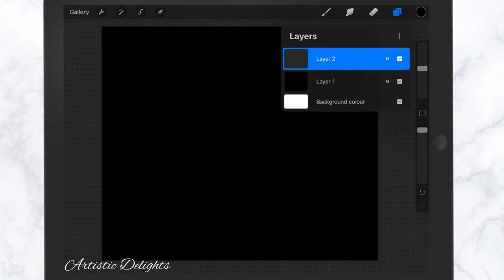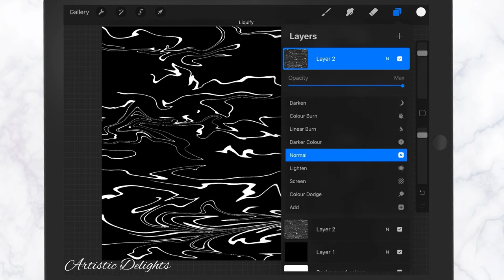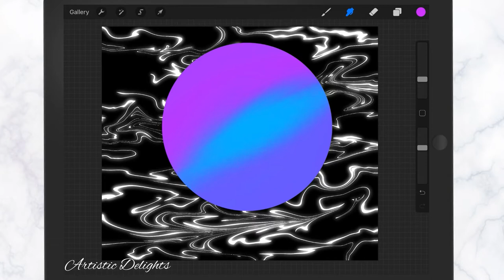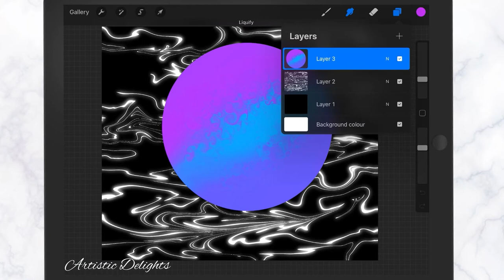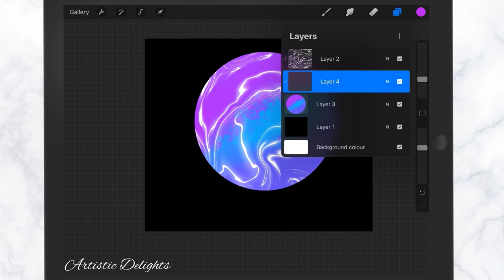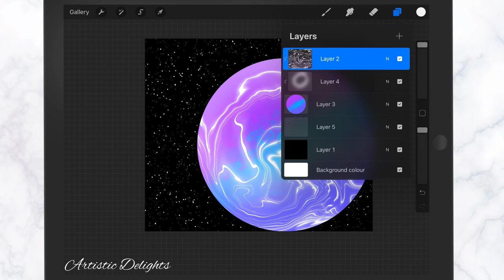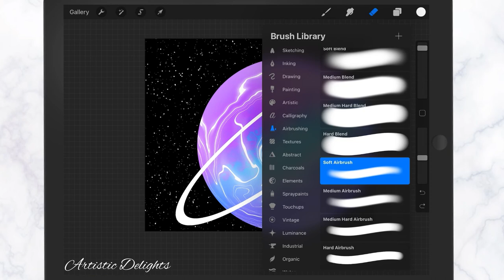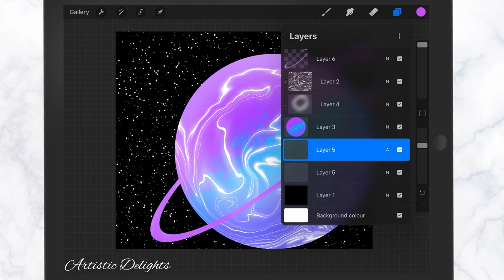How to draw Lovely Blue Planet Digital Illustration in IPad | Easy Procreate Tutorial #13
I work with an iPad 10.2 inch 128GB And I use an Apple Pencil 1.

I'll take you through the steps of creating this beginner-friendly digital painting in Procreate. All the brushes which I'm using are available in Procreate! If you find things are moving too quickly, just pause the video and take your time. I'm confident you'll be able to create this beautiful blue planet in Procreate!

Be sure to share your creations! I would love to see your Art Works!

Do you want to see more Procreate beginner tutorials? More step-by-step drawing tutorials are something I'd be able to do!

**Still reading? Well, Thank you so much. I hope that my videos and tutorials will either encourage people to draw and paint or entertain them.

Artistic Delights is all about the delights artists and viewers get making and watching art! It doesn't matter if you're just getting started with digital art or if you've done it before. I will be sharing easy-to-follow beginners friendly video tutorials and will walk you through each stage.  You'll be learning as you go! I'm confident we'll have a great time together. Find art inspiration in unexpected places and get inspired to draw! Anyone can learn how to draw, as long as you stay focused, be patient and practice a lot. Anyone will learn to draw if they remain focused, careful, and put in a lot of practise time. You will surely have fun and master the Art. 😊❤